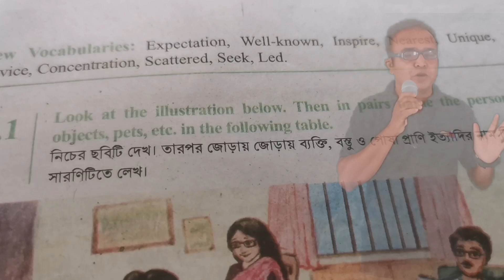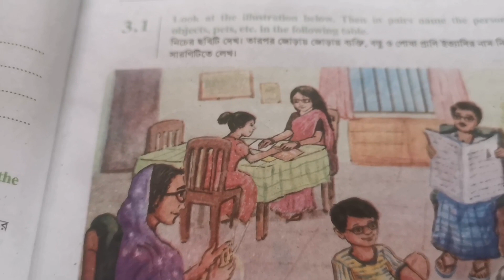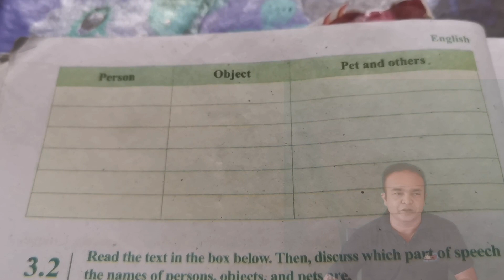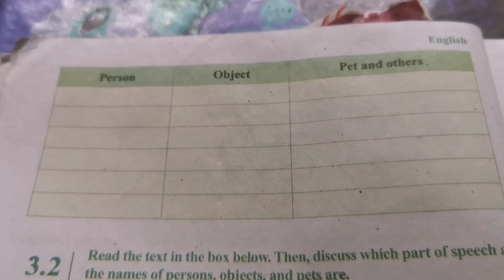English practice class 6 in new curriculum